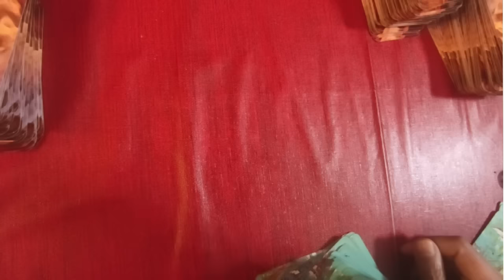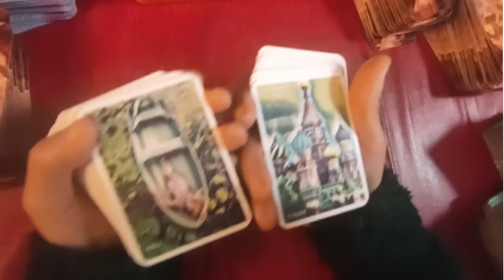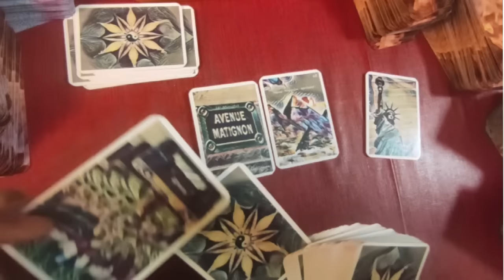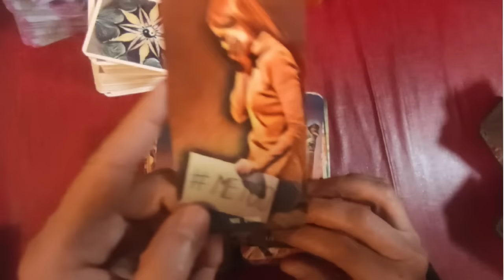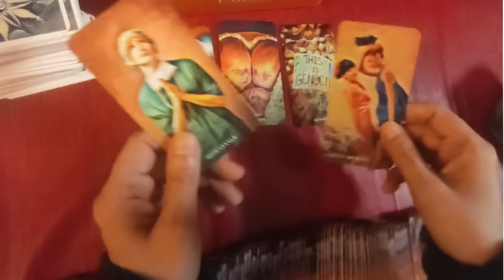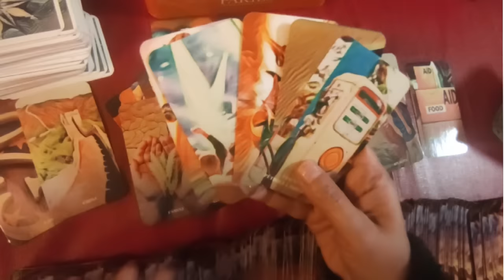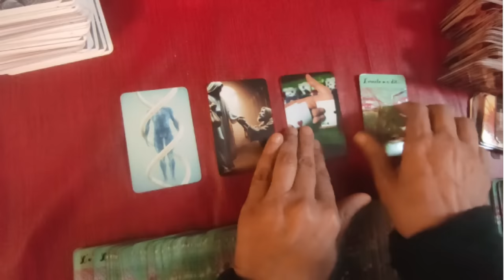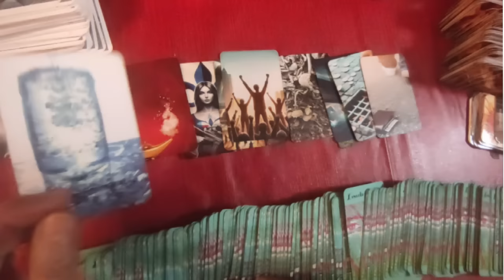la semaine du 14 octobre et plus dans le futur..messages de Carlo Acutis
►chaîne de secours:
 ► Apprendre la cartomancie, c´est facile!